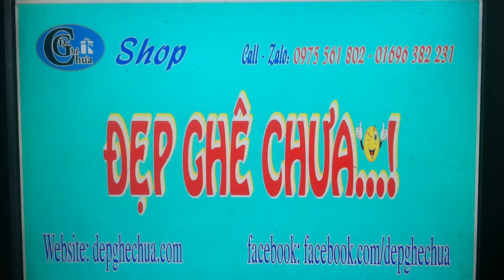Bật lửa khò hình thanh kiếm chạp khắc cực đẹp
Kênh Youtube: Bật Lửa - Vape Bình Định

Call + Zalo : 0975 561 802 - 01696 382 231.